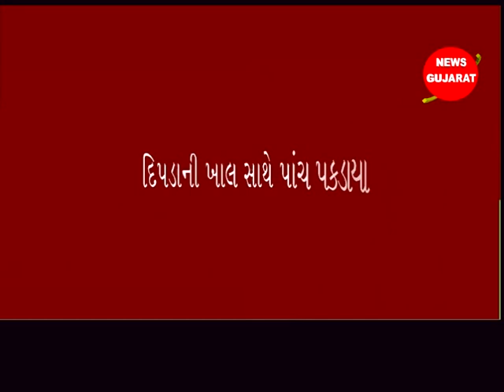બોડેલી ઃ દિપડાની ખાલ વેચવા ફરતા પાંચ ઝડપાયા